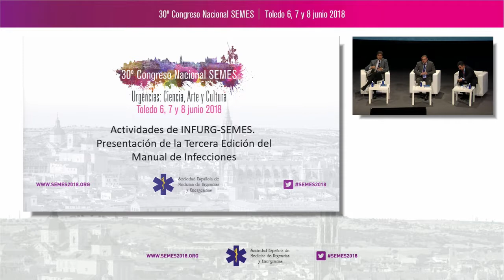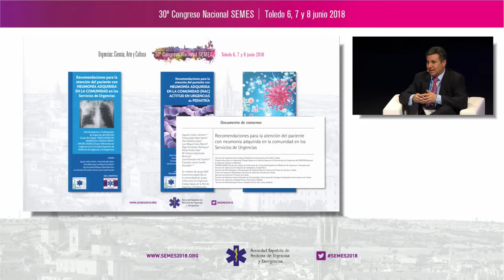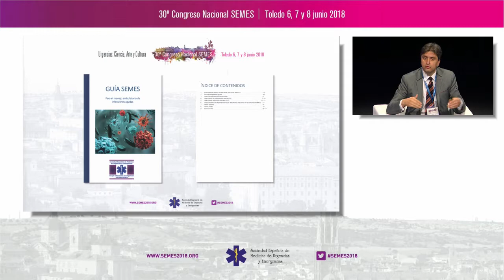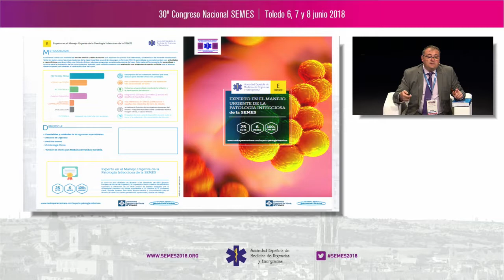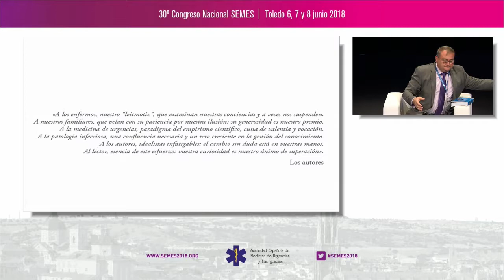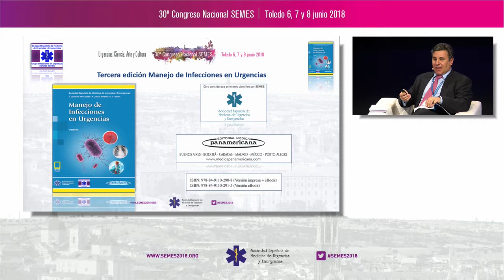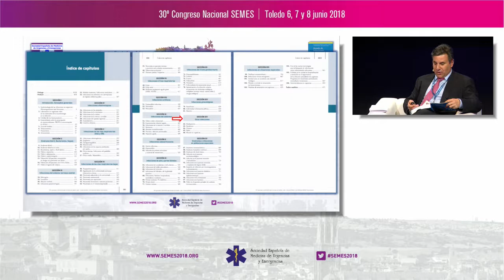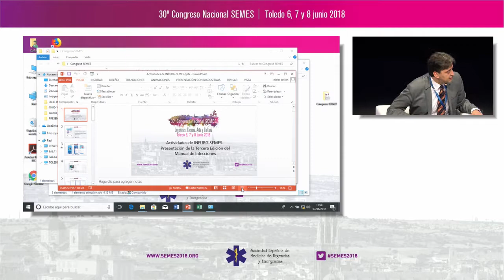SEMES 2018 - Track Infecciosas - Mesa 4. Actividades de INFURG-SEMES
Presentación de la 3ª Edic. del Manual de Infecciones
Actividades del GdT de INFRG-SEMES